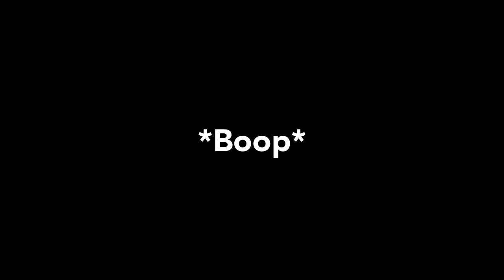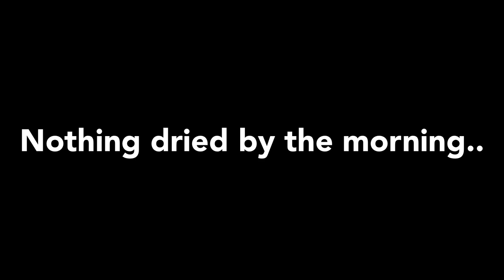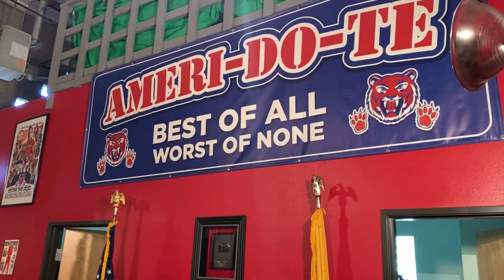KICKING WITH MASTER KEN (Sensei Seth’s Adventures)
Hey there!

In this “Sensei Seth’s Adventures I got the awesome opportunity to go out and film with the Legendary Master Ken, creator of Ameridote! 😂

Hope you guys enjoy the ride! And keep an eye out on his channels to see more videos of us together (plus he just posts the most awesome stuff regardless)!

Go check out my blog for some of my (usually) random thoughts.

If you want to support me, go through my amazon affiliate link to help me get a kickback for whatever it is you oddballs like to buy on amazon... toeless socks, idk..

Songs are “Get to Me” by Gentl (first)